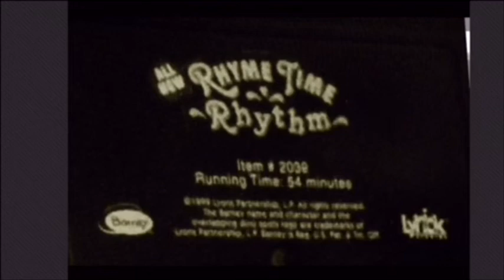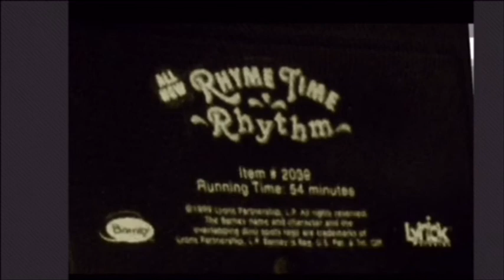On Rhyme Time Rhythm Screener (Called: Laugh With Me!)